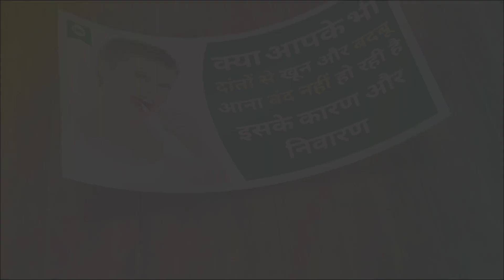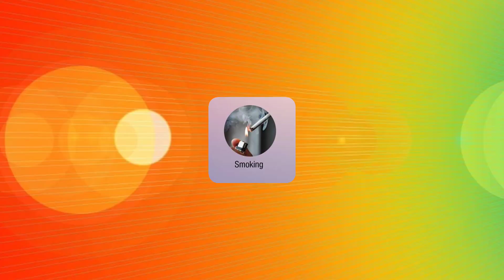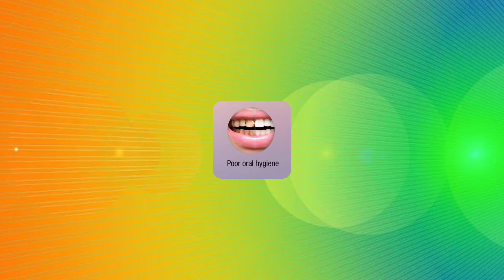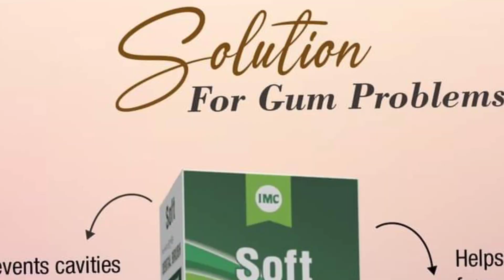दांतों से खून और बदबू आने के कारण और निवारण Best Treatment For Bleeding Gums in IMC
IMC’s Dental Brush helps in thoroughly cleaning your teeth in a safe way. It is made, keeping in mind sensitive teeth and gums and is soft on gums thus protecting the tooth enamel. It gently removes impurities and bacteria, ensuring optimum oral care.

how to treat bleeding in gums
how to treatment weak enamel
Best Dental brush in India 2023
imc soft dental brush benifits
kamjor masudhe ki samasya ka ilaj